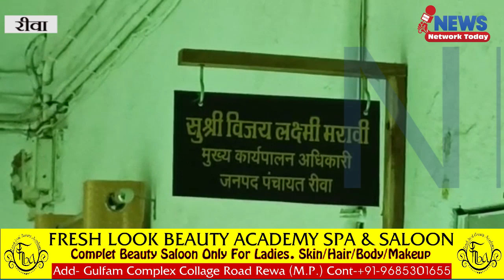रीवा जनपद पंचायत सीईओ 5000 उनका बाबू 1500 रुपए की रिश्वत लेते पुलिस के हत्थे चढ़े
रीवा जनपद पंचायत सीईओ 5000 उनका बाबू 1500 रुपए की रिश्वत लेते अपने ही कार्यालय में लोकायुक्त पुलिस के हत्थे चढ़े अपने ही स्टाफ से मांगी थी रिश्वत